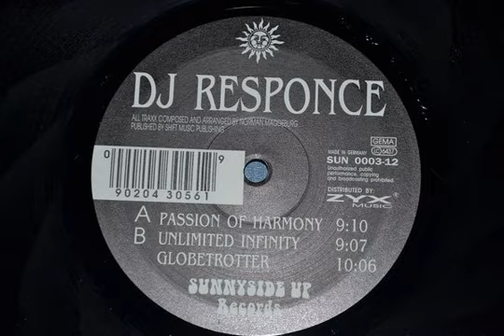DJ Responce - Unlimited Infinity (Trance 1997)